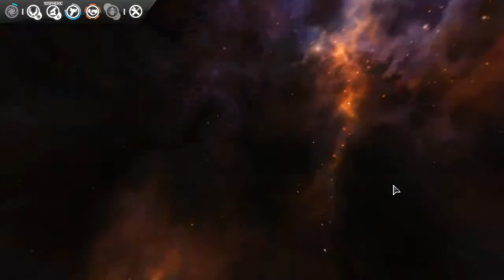Harmonizing Endless Space - E11 - Weakening the Enemy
Welcome to Disharmony. We must rid the galaxy of Dust and conquer it to survive. Who will win? Who will get destroyed? Join the Harmony in their quest to victory.

Endless Space and Endless Space: Disharmony is a product of Amplitude Studios.